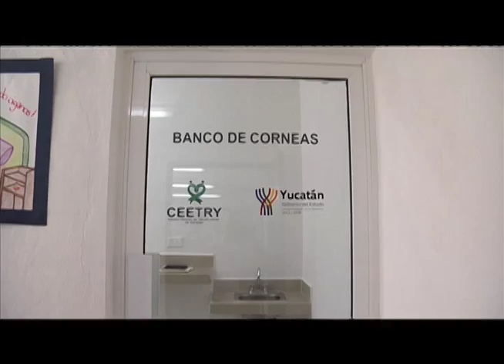Yucatán ya tiene banco de córneas